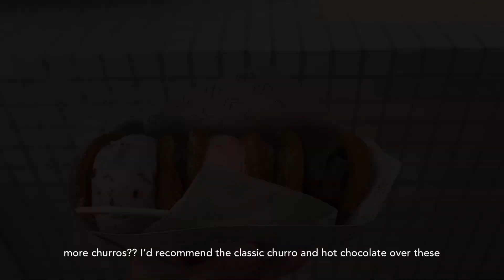Did we have churros every day in Mexico City? Yes, yes we did. (Also tacos, museums, and Xochimilco)